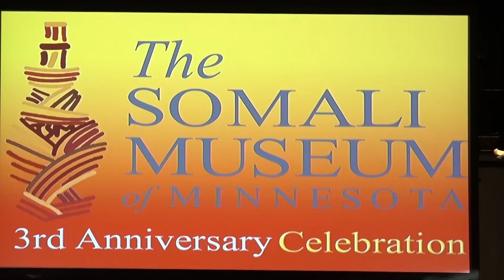Ifrah Monsur & Ahmed Knowmadic English Poat Somali Museum Night 2016